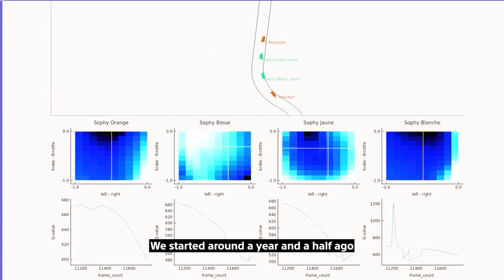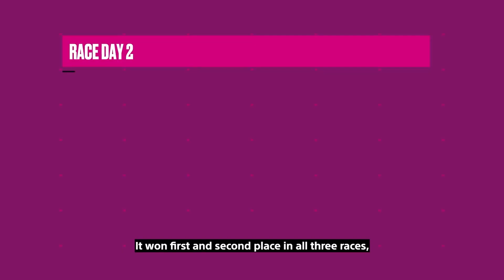Gran Turismo 7's AI can do WHAT NOW!?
Gran Turismo Sophy is a machine learning approach to racing game AI for the very first time ever, set to debut in Gran Turismo 7. We delve into the recent announcement and see how ambitious Polyphony Digital and Sony are actually getting.

-- CONNECT --

-- MY GEAR --

●Thrustmaster TH8A
●Heusinkveld Sprint Pedals
●Next Level Racing GTtrack

●Rode Procaster Microphone
●Sony A7R III Camera

●Glorious O- Mouse
●Audeze LCD-2 Headphones